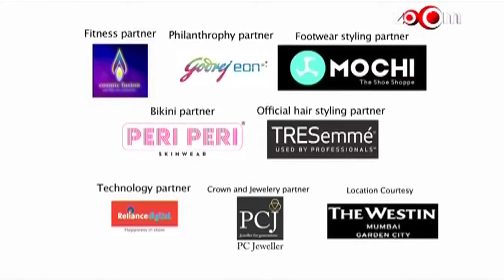Sameer Kalavikatte Shoots